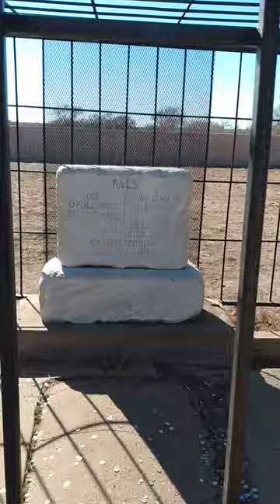Billy the Kid.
Paying my respects to Billy at Fort Sumner...